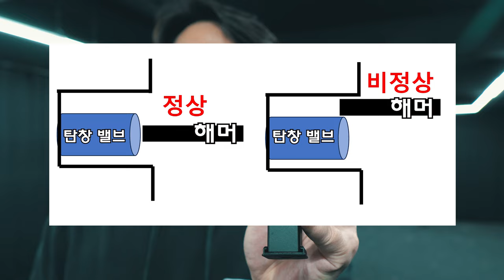EMG ,T8 Army Staccato , 새제품인데 격발이 안되시는 분?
몇년전 Army 사 제품에도 동일한 문제가 있었는데
여전히 개선이 안된 모양입니다.
제조사측에서 분명 알고 있다고 생각은 하는데 ...